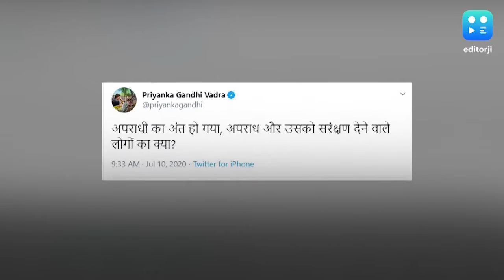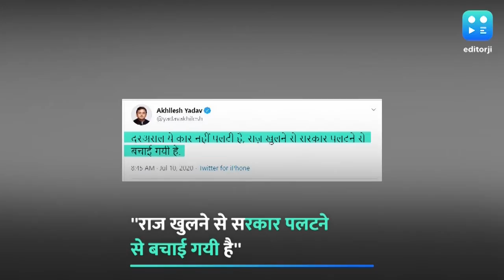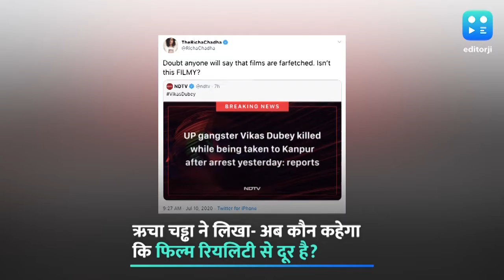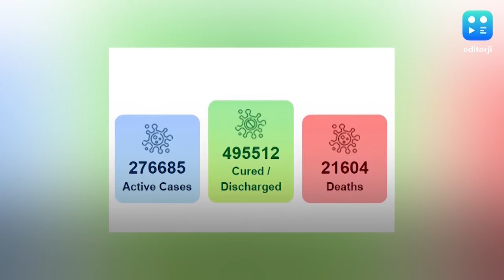कानपुर में हुआ विकास दुबे ‘कानपुर वाले’ का एनकाउंटर, लेकिन पुलिस की कहानी पर उठ रहे बहुत से सवाल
कानपुर से ठीक पहले कानपुर पुलिस हत्याकांड के गुनहगार गैंगस्टर विकास दुबे को पुलिस ने एनकाउंटर में मार गिराया. हालांकि यूपी पुलिस ने इसे लेकर जो कहानी बतायी है उसपर बहुत से सवाल खड़े हो रहे हैं. आम लोगों से लेकर खास तक, तो नेता से लेकर अभिनेता तक इस एनकाउंटर को ‘फिल्मी’ बता रहे हैं. विकास की मौत पर किसी को दुख नहीं, पर पुलिस की थ्यूरी में बहुत से छेद गिनाए जा रहे हैं. यही नहीं, ये भी पूछा जा रहा है कि जुर्म और राजनीति का जो काला नेक्सस है वो विकास की मौत के साथ हमेशा के लिए दफन हो गया. देखिए बड़ी खबरें, विक्रम चंद्रा के साथ.